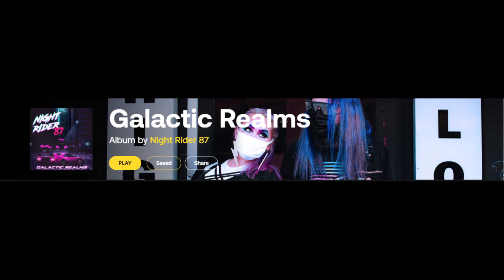Galactic Realms / Night Rider 87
►アルバム：Galactic Realms
►曲名：Galactic Realms
►アーティスト：Night Rider 87

►Galactic Realms
►Song by :Night Rider 87
►You can check it out on Artlist.

今海外youtuberに絶大な支持がありArtlist！！
最高の音楽があなたの動画に息を吹き込みます！！！
このチャンネルで良い曲に出会えたら光栄です。

Have a Nice MOVIE

by.Nakanogo Artplus